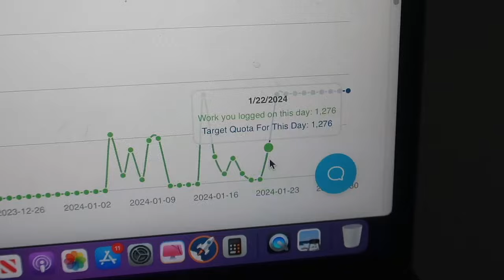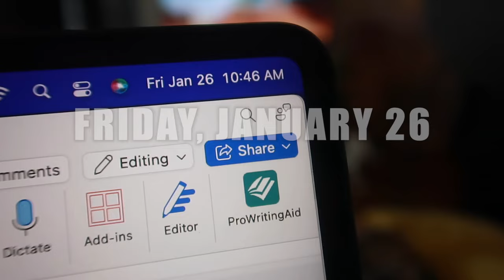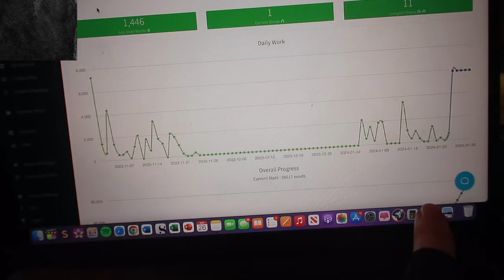pushing through bad days and hitting 50k // weekly writing vlog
Poetry
✨Socials✨
▸ Self Publishing Resources:
↝ Amazon storefront (my book recs)